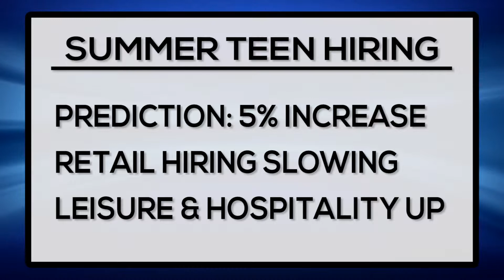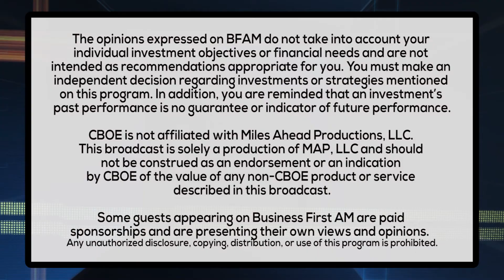WORKING IT - TEEN SUMMER JOB OUTLOOK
Andy Challenger from Challenger, Gray and Christmas is sharing his thoughts on summer job prospects for teens.